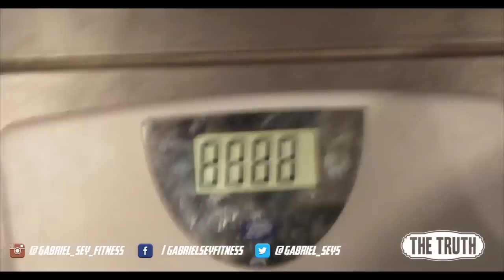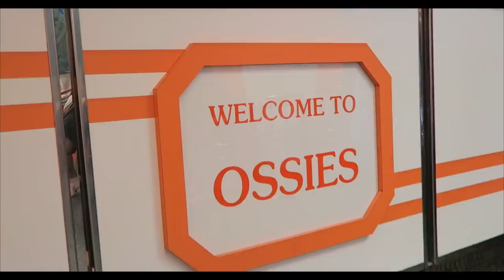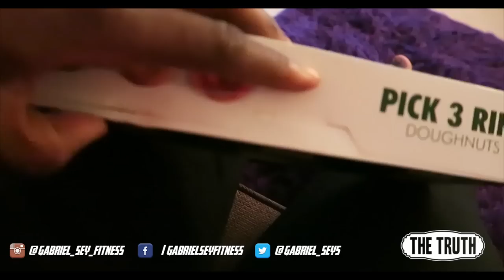Dude Has No Chill | Cheated 3 Weeks Out